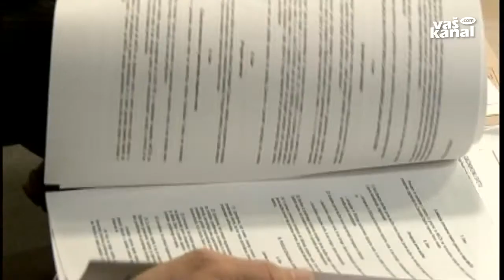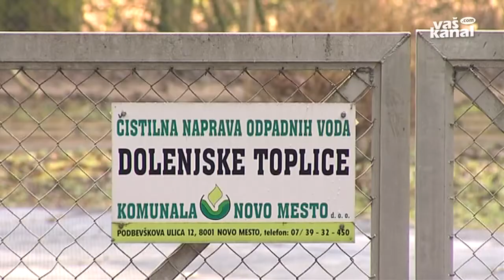Dražje komunalne storitve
DOLENJSKE TOPLICE - Svetniki občine Dolenjske Toplice so soglasno potrdili nove cene komunalnih storitev, ki s prvim aprilom tako prinašajo za nekaj evrov dražje komunalne položnice.